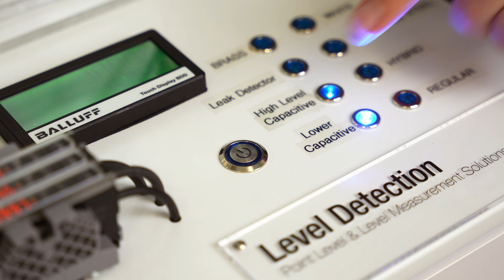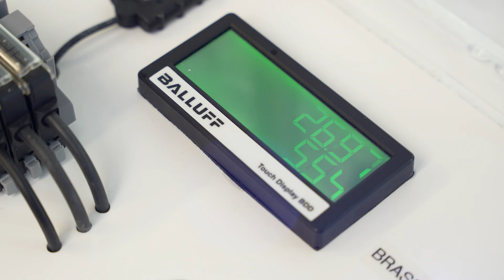Level Detection Demo, Dan Jokic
Technical Sales Trainee Dan Jokic explains the latest version of Balluff's level detection demo, showcasing how our diverse product portfolio can be used to achieve accurate and precise level detection.

▬▬▬ About Balluff ▬▬▬
Balluff is a dedicated partner for industrial automation that offers more than 60 years of experience in sensor technology. The mid-size, 4th-generation family-owned company is headquartered in Neuhausen auf den Fildern and offers its customers comprehensive sensor and system solutions from a single source. With nearly 3,900 employees, seven production sites, more than 30 sales offices and representations worldwide, Balluff is active in 61 countries. As a result, the company can guarantee its customers fast delivery times worldwide, as well as high-quality on-site consulting and services.